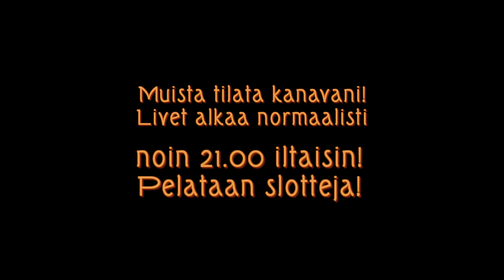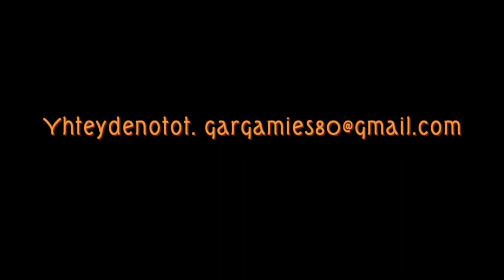Gale's Pizza! (Nälkävaroitus)!